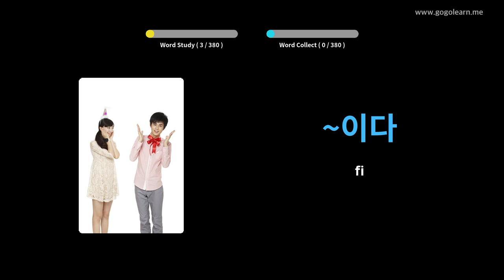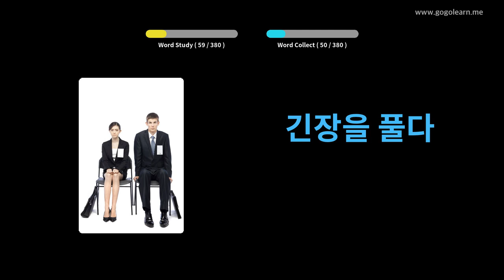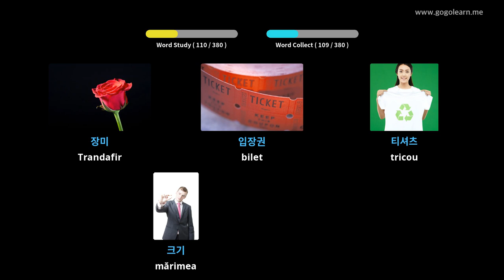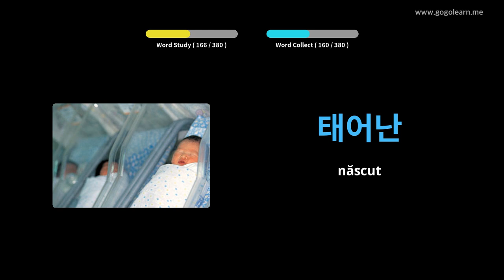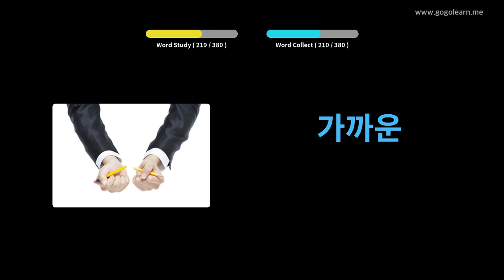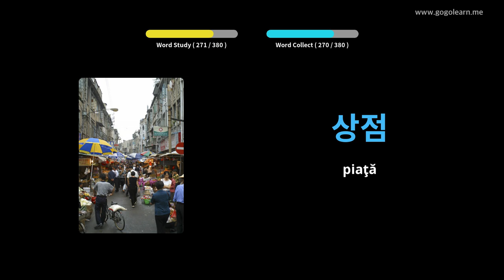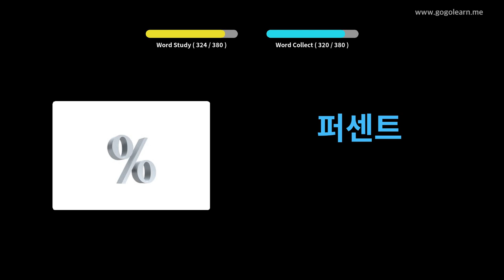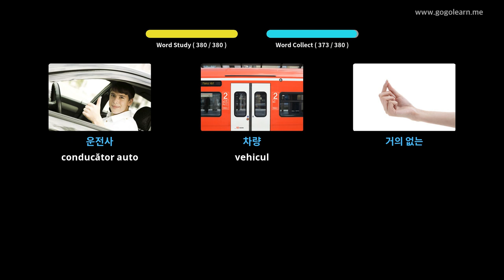Aflați Coreeană Prin Imagini |Vocabularul Coreeană Școala Medie 1 | Golearn